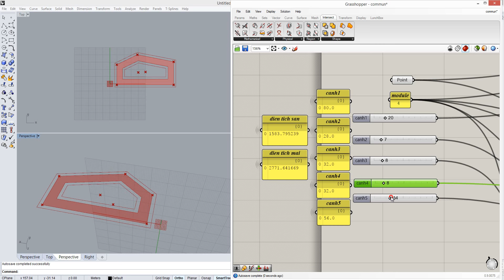grasshopper practice 02 | Pentagon Plan | Lầu năm góc